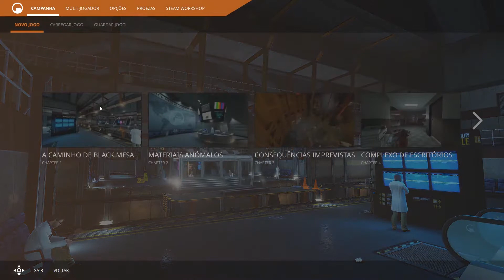Testando Black Mesa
Gameplay do início do game Black Mesa, uma versão remasterizada do primeiro Half Life, para PC